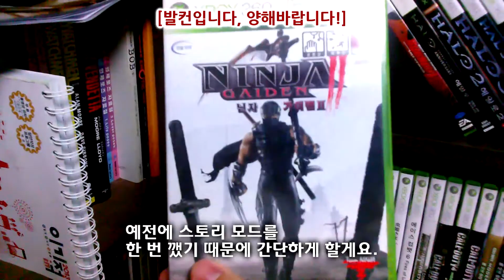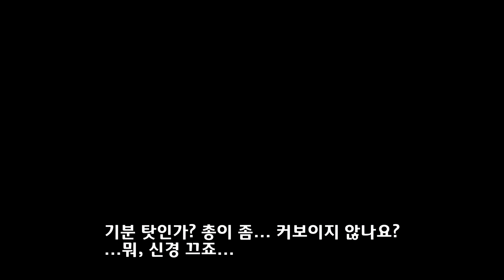[PS3] [XBOX360] Ninja Gaiden 2,3,Razor's Edge Play (1080p)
닌자가이덴2,3,3RE 각각 플레이하는 영상.

캡쳐보드 : SKYHD CAPTURE X HDMI
(Capture  Board : SKYHD CAPTURE X HDMI)
녹화 : 반디캠
(Record Program : Bandicam)